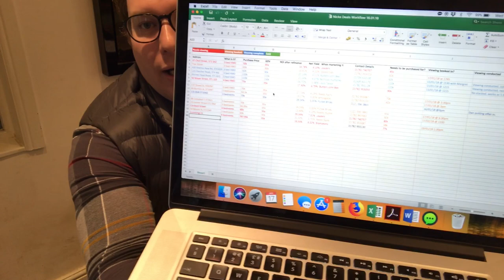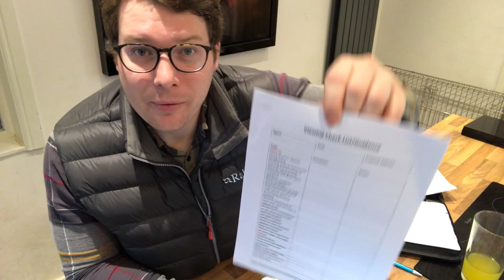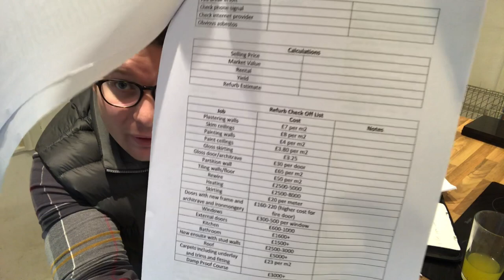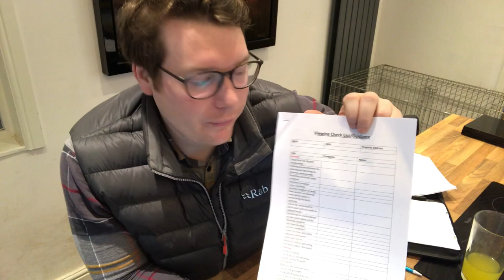PROPERTY EDUCATION: Developers - Developers Hacks: What's the system for 20k off 4 deals in 2 days?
FOR MORE PROPERTY INVESTMENT AND DEVELOPMENT INFORMATION!

I'm on fire this week!!! 4 new deals sourced this week. 20k+ in fees plus ongoing lettings when they are finished. 96 deals to go. I need to make up for the first 2 weeks of January where I was poorly. I need to source 4 more deals to hit my monthly target.

BTW our new book is out this week, 30 renovated projects in 20 months, how we've systemised and scaled up, all revealed + more, buy it

Thanks for checking out our video! No nonsense, factual property investment and development information from active property developers Nick Leatherland and John Colclough, directors of Pegasus Property Group.

Pegasus Property Group is a property development and investment company based in Stoke-on-Trent. Pegasus Property offers a full start to end investment experience to investors from all over the world, offering an easy, stress-free property investment experience. Pegasus Property source property development and investment deals, project manage any development works as required, and will either sell or let your property investment via our award winning in house lettings team!

John and Nick also run an exclusive group for property developers and investors called UNITY. If you would like to find out more information, or join UNITY you can do so